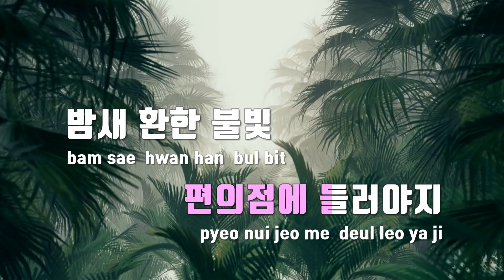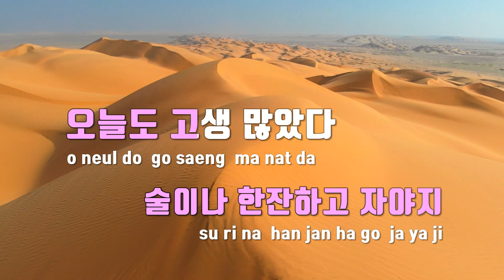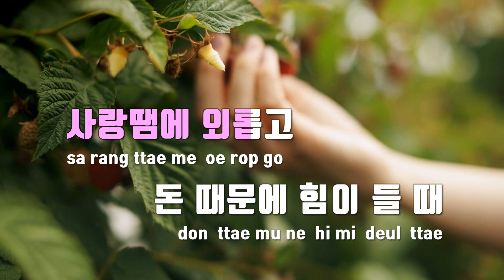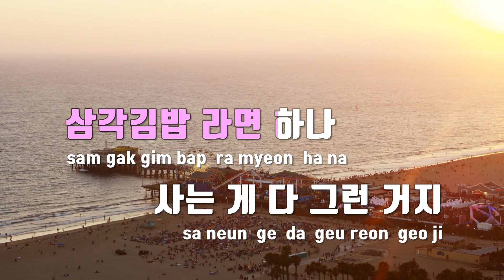[TJ노래방 / 여자키] 편의점 - 이찬원 / TJ Karaoke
편의점  --  이찬원